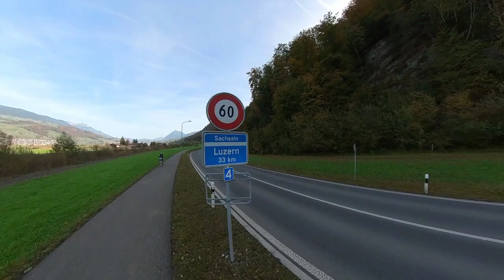Kleine Melchaaschlucht Giswil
Schöne Schluchtenwanderung 🥰